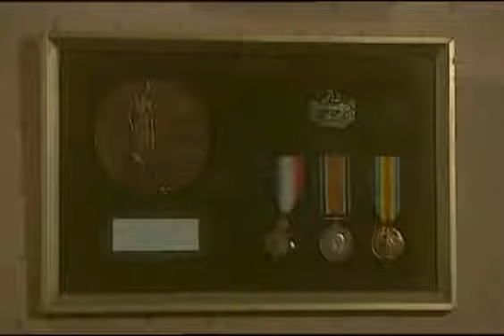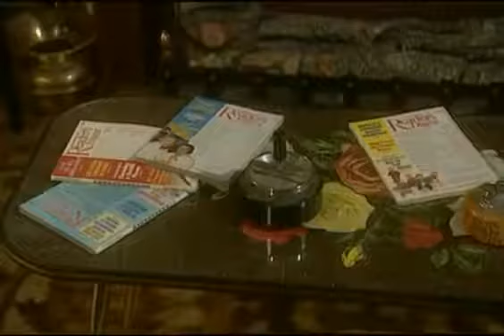Chewin' the Fat - Series 1 Episode 3